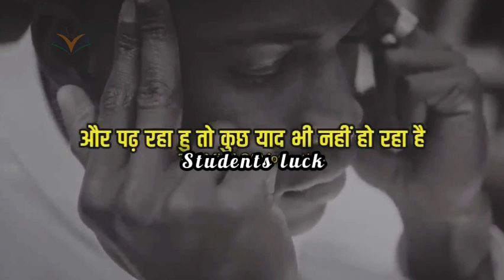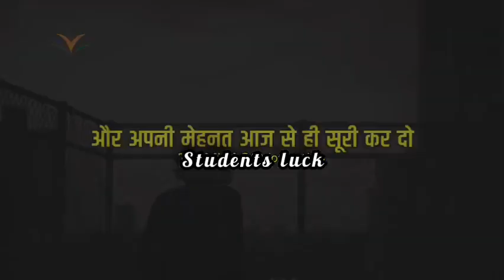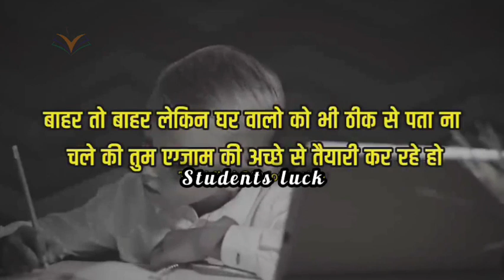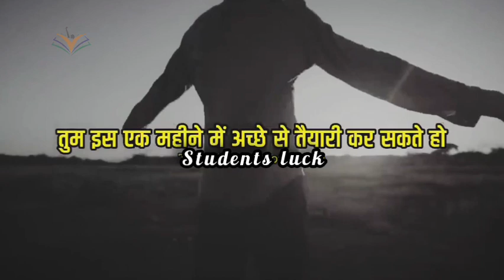Exam नज़दीक हैं, इसे सुनो || Exam is near, listen to this motivation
1. Tutorials and How-Tos

Step-by-step guides on various skills like drawing, cooking, programming, etc.

DIY projects and crafts.

2. Explainers and Educational Videos

Deep dives into scientific concepts, historical events, or philosophical ideas.

"Did You Know?" style videos that share fascinating facts.

3. Language Learning

Lessons on vocabulary, grammar, pronunciation, and cultural insights.

Conversational practice and real-life usage scenarios.

4. Academic Support

Subject-specific lessons for students, covering topics in math, science, literature, etc.

Exam preparation tips and study guides.

5. Documentary-style Content

Showcasing different cultures, wildlife, historical periods, or scientific phenomena.

Virtual tours or explorations of interesting locations.

6. Book Reviews and Literary Analysis

Discussions on literature, analyzing themes, characters, and historical context.

Summaries or reviews of popular books or academic texts.

7. Skill Development

Videos focusing on soft skills like communication, leadership, or time management.

Career guidance and professional development advice.

8. Educational Games and Quizzes

Interactive content like quizzes, puzzles, or games that teach while entertaining.

Trivia challenges related to specific subjects.

9. STEM Education

Science experiments and demonstrations.

Math problem-solving sessions or coding tutorials.

10. Current Events and Debates

Discussions on contemporary issues, providing different perspectives and analyses.

Debates or panels discussing educational policies, societal changes, etc.

Creating engaging educational content often involves a mix of visual aids, storytelling techniques, and interactive elements. Presenting information in an entertaining and easily digestible manner can significantly enhance viewer engagement and learning outcomes.